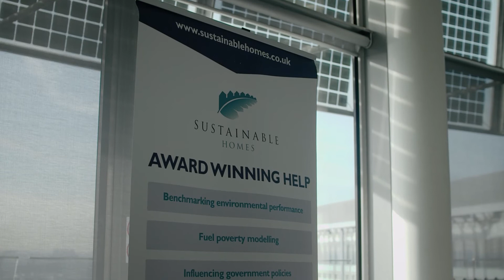Road to 2020 - Sustainable Homes: Why are you here today?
The housing sector is keen to push ahead with meeting the goal for ‘nearly zero’ energy buildings from the end of 2020.  With the renewed focus on new build properties, we need to start thinking now about how we build better homes more affordably.